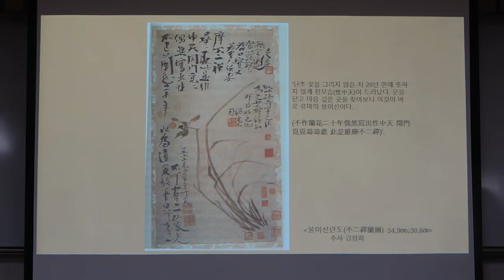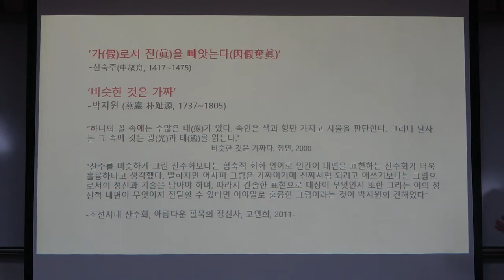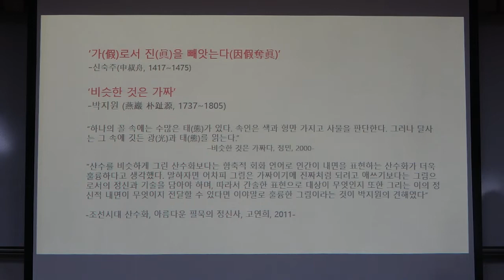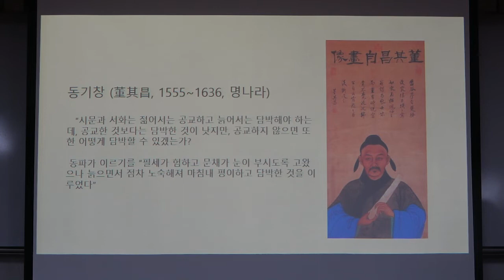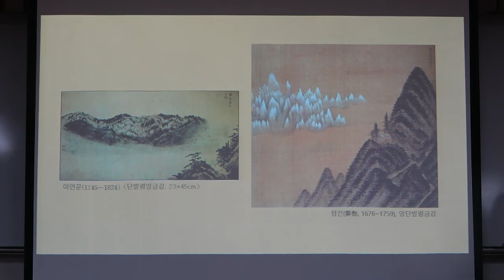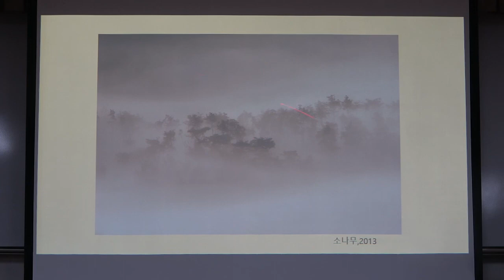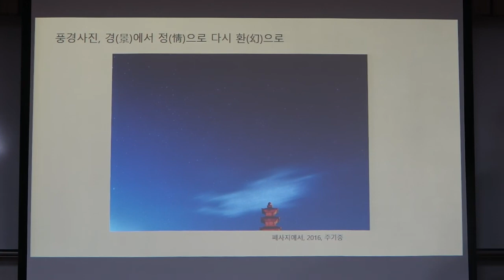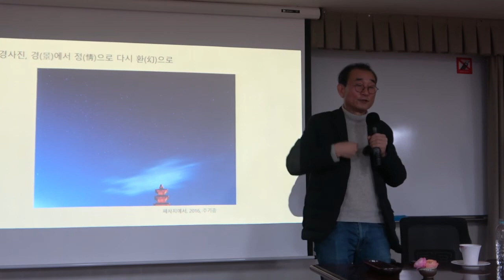22-1(59회)_산수화로 배우는 풍경사진_3강(2)_원근법과 숭고미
* 강좌 소개 : 눈에 보이는 풍경을 카메라로 옮기는 데 중요한 것은 독창성과 시각의 내성을 극복하는 일이다. 내 마음 안에 있는 풍경을 들여다볼 수 있어야 창의적인 풍경사진을 찍을 수 있다. 산수화와 그에 담긴 정신을 이야기하며 사진의 길을 모색하면서도 풍경사진의 함정이라 할 수도 있는 아름다움만을 추구하는 지나친 탐미주의는 경계해야 한다.
  이 강좌는 영상 홍수 시대 시각의 내성을 고민하며 해법을 탐색해봄으로써 진정한 시각예술, 산수화, 그리고 사진은 무엇이며 이를 통해 우리가 자연을 어떻게 바라봐야 하는지를 제시한다. 이 강좌는 전통 산수화 이론을 이야기하지만 고루하지 않을 것이다. “산수화에 담긴 정신을 구현할 수 있다면 형식과 소재는 문제가 되지 않는다”며 산수화 이론을 현대 개념 예술의 경지까지 확장시키며 사진작업을 하고 있는 주기중 작가의 강의를 통해 사진예술과 자연, 그리고 이를 바라보는 우리 내면에 대한 우리의 지평을 넓힐 수 있을 것이다.

“풍경 사진을 찍는 순간, 순간은 깨달음의 순간입니다. 이제 온고지신의 마음으로 산수화에 담긴 정신을 사진으로 구현하는 일을 시작하려 합니다. 밝음과 어둠이 아닌 깊음과 옅음의 미학을 지향합니다. 자연에 마음을 담고, 뜻을 부칩니다. 경(景)에서 정(情)으로, 다시 환(幻)으로….”

* 3강 안내 : 동서양의 원근법을 비교하고 이를 사진에 걱용하는 방식을 연구
* 강사 : 주기중 (사진작가 · 전 중앙일보 사진부장 · 영상에디터 멀티미디어 팀장)
* 주교재 : 『산수화로 배우는 풍경사진』, 주기중 지음, 아특사(2019)

* 핵심어 : 사진, 산수화, 이형사신(以形寫神), 유협의 ‘문심조룡(文心雕龍)’, 동기창, 소동파, 에드워드 웨스턴, 남종화, 북종화